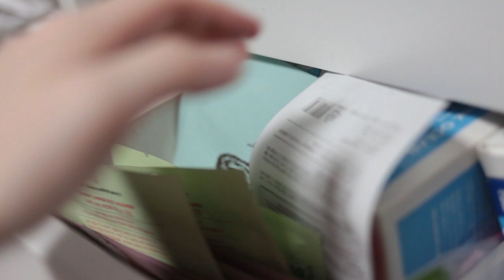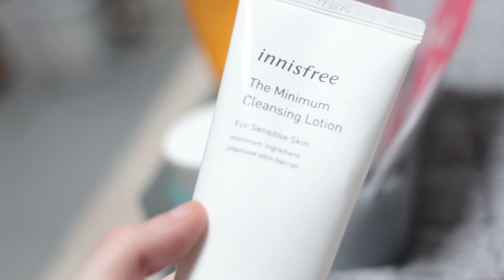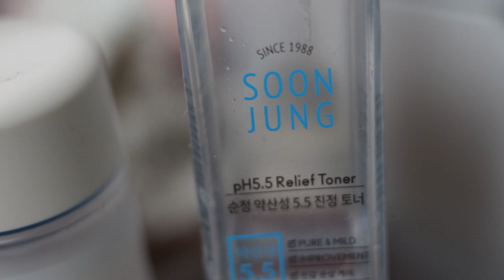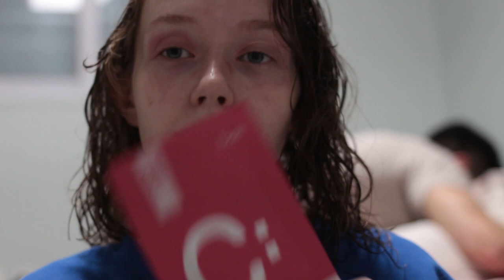Get unready with me (a little bit aesthetic) | Fiixii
So my stress levels haven't been GREAT what with *Everything*, and my eczema has made a reappearance (mostly on my hands) - so I wanted to do something that destresses me massively, and that is skincare. My bare skin isn't looking ~the best~ right now cause I've been flaky with my routine, but here's to getting back into it :)

Also, sorry for not having an aesthetically pleasing house ^^" (yet)

Products used
Banila co. clean it zero (green tub)
innisfree the minimum cleansing milk
etude house soon jung pH 5.5 relief toner
Laneige cream skin refiner
bo:h (botanical heal) air jet daily mask collagen
Aromatica cold pressed rosehip oil
dr jart+ firming sleeping mask